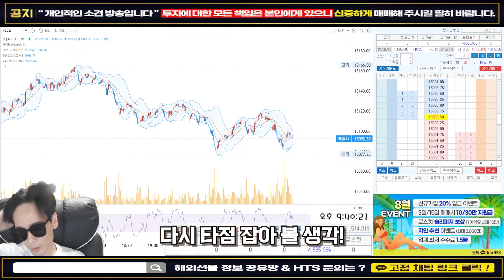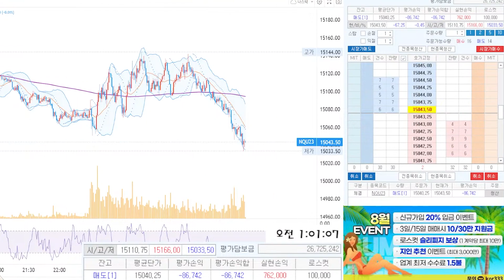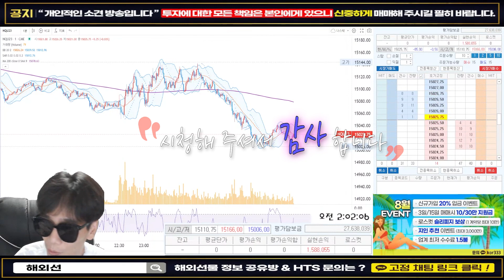힘들게 멘징 후 수익 내는 리치~!